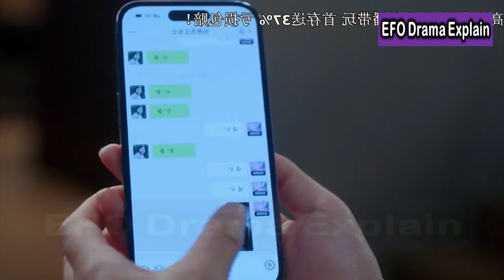CEO 💞 Reporter Girl |Ep 35| Only For Love (2023) | Chinese Drama in Hindi Explanation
In this video, I will give an Hindi explanation of “Only For Love (2023)” (Episode 35) which is a Chinese Business, Comedy, Novel, Romance, Workplace Drama.

Starring: Bai Lu (1994), Daniel Zhou (2002), Dylan Wang (1998), Jiang Pei Yao (1994), Kong Lian Shun (1986), Kou Zhen Hai (1954), Liu Dong Qin (1994), Lu Cheng Jue (1993), Michelle Dong (1979), Miles Wei (1990), Nie Yuan, Shen Yu Jie (2001), Wang Zi Wei (1996), Zeng Li (1976), Zheng Shu Huan (1995)

lots of  ❤️

CREDITS:
Director:
Genres: Romance, Drama 'Fantacy
Images Source: